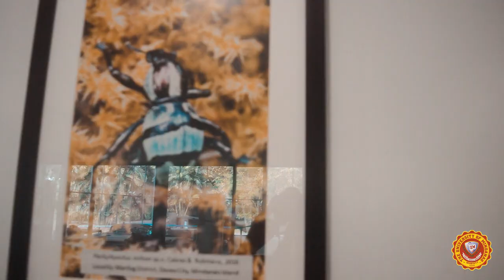University of Mindanao // Environmental Science Course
Promoting Environmental Studies course as part of our final requirement and exam for our Advertising major subject. University of Mindanao is an ISO certified 2015, a school of Center of Excellence and Center of Development.

Video Edited By: Ronie Suezo
Video By: Rosmel
Speaker : Rosmel
Artist: Daisy, Arvin, Irish, Juvylyn, Jane & STA
Videos taken at UM Matina campus specifically at Reseach Hanger & Forest.